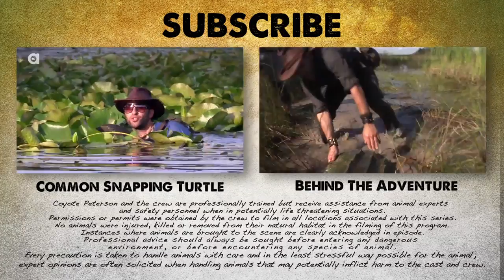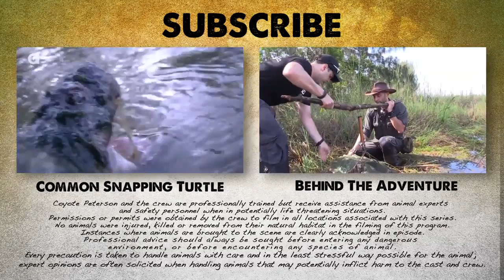Brave Wilderness | The BIGGEST Turtle You've EVER seen!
Coyote Peterson comes across turtles where ever he goes, but nothing can prepare him for a once in a life time encounter with North America's largest swamp monster, the Alligator Snapping Turtle.  If you think you've seen a big turtle...wait till you get a look at this beast!

The Alligator Snapping Turtle is the largest fresh water turtle in the United States and is a species uncommonly seen as far south as the Everglades. Coyote and the team were lucky enough to encounter one of these giants on a private wildlife preserve where these turtles are being protected in what was once their native environment.